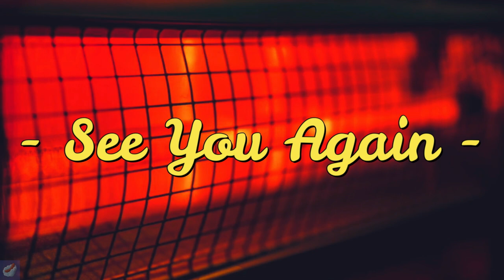** The Warmest Electric Space Heater ** 10 Hours of Sleep and Relaxation - Deep Sleep ASMR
Ahhh. I love this. Audio recorded with much love ❤

Sleep well to this relaxing and warm electric fan heater sounds. Fantastic white noise ASMR 😴